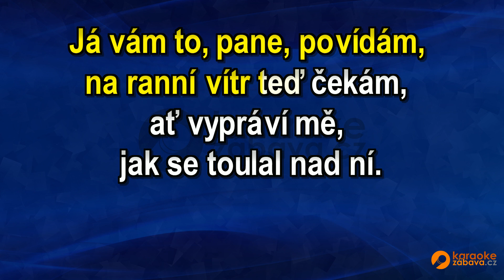FullHD karaoke Vysočina - Plavci ( Rangers ) - ukázka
Skladba ve formátu MP4 FullHD je k zakoupení na adrese Všechny skladby od tohoto interpreta jsou zde Pouze na webech a najdete FullHD Karaoke.